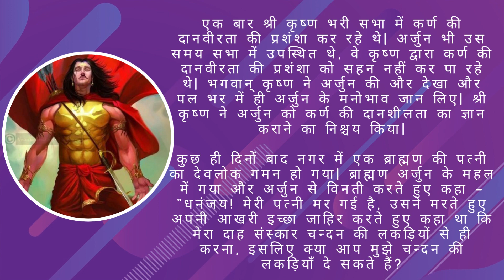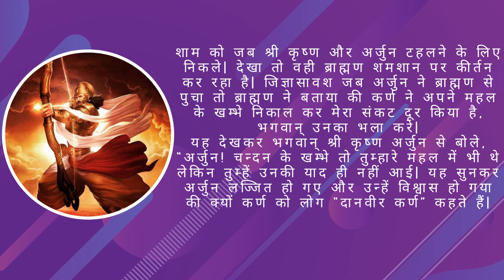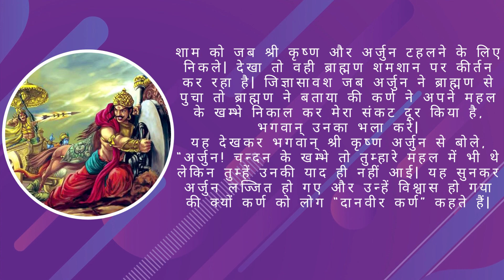दानवीर कर्ण | Danveer Karna Story | Krishna Mahabharat Stories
एक बार श्री कृष्ण भरी सभा में कर्ण की दानवीरता की प्रशंशा कर रहे थे| अर्जुन भी उस समय सभा में उपस्थित थे, वे कृष्ण द्वारा कर्ण की दानवीरता की प्रशंशा को सहन नहीं कर पा रहे थे| भगवान् कृष्ण ने अर्जुन की और देखा और पल भर में ही अर्जुन के मनोभाव जान लिए| श्री कृष्ण ने अर्जुन को कर्ण की दानशीलता का ज्ञान कराने का निश्चय किया|

कुछ ही दिनों बाद नगर में एक ब्राह्मण की पत्नी का देवलोक गमन हो गया| ब्राह्मण अर्जुन के महल में गया और अर्जुन से विनती करते हुए कहा – “धनंजय! मेरी पत्नी मर गई है, उसने मरते हुए अपनी आखरी इच्छा जाहिर करते हुए कहा था कि मेरा दाह संस्कार चन्दन की लकड़ियों से ही करना, इसलिए क्या आप मुझे चन्दन की लकड़ियाँ दे सकते हैं?
ब्रम्हां की बात सुनकर अर्जुन ने कहा – “क्यों नहीं?” और अर्जुन ने तत्काल कोषाध्यक्ष को तुरंत पच्चीस मन चन्दन की लकड़ियाँ लेन की आगया दे दी, परन्तु उस दिन ना तो भंडार में और ना ही बाज़ार में चन्दन की लकड़ियाँ उपस्थित थी| कोषाध्यक्ष ने आकर अर्जुन को सारी व्यथा सुने और अर्जुन के समक्ष चन्दन की लकड़ियाँ ना होने की असमर्थता व्यक्त की|अर्जुन ने भी ब्राह्मण को अपनी लाचारी बता करखली हाथ वापस भेज दिया|

ब्राह्मण अब कर्ण के महल में पहुंचा और कर्ण से अपनी पत्नी की आखरी इच्छा के अनुरूप चन्दन की लकड़ियों की मांग की| कर्ण के समक्ष भी वही स्थति थी, ना तो महल में और ना ही बाज़ार में कहीं चन्दन की लकड़ियाँ उपस्थित थी| परन्तु कर्ण ने तुरंत अपने कोषाध्यक्ष को महल में लगे चन्दन के खम्भे निकाल कर ब्राह्मण को देने की आगया दे दी| चन्दन की लकड़ियाँ लेकर ब्राह्मण चला गया और अपनी पत्नी का दाह संस्कार संपन्न किया|

शाम को जब श्री कृष्ण और अर्जुन टहलने के लिए निकले| देखा तो वही ब्राह्मण शमशान पर कीर्तन कर रहा है| जिज्ञासावश जब अर्जुन ने ब्राह्मण से पुचा तो ब्राह्मण ने बताया की कर्ण ने अपने महल के खम्भे निकाल कर मेरा संकट दूर किया है, भगवान् उनका भला करे|

यह देखकर भगवान् श्री कृष्ण अर्जुन से बोले, “अर्जुन! चन्दन के खम्भे तो तुम्हारे महल में भी थे लेकिन तुम्हें उनकी याद ही नहीं आई| यह सुनकर अर्जुन लज्जित हो गए और उन्हें विश्वास हो गया की क्यों कर्ण को लोग “दानवीर कर्ण” कहते हैं|

Welcome to the India Divine Meditation Healing YouTube channel! Here, we delve into the rich and diverse spiritual heritage of India, bringing you a treasure trove of wisdom, teachings, and mantras that inspire and uplift the soul.

Our channel is dedicated to exploring various aspects of spirituality, including ancient scriptures, sacred texts, and profound philosophical insights. We aim to provide a holistic understanding of spiritual practices and beliefs, presenting them in a way that is accessible and relevant to modern seekers.

Through our engaging and informative videos, you will discover the power of mantras, their meanings, and their transformative effects. We offer a wide range of content, including guided mantra meditations, enlightening discussions, and deep dives into the significance of spiritual practices.

Whether you are seeking inner peace, spiritual growth, or a deeper connection with the divine, our channel is your gateway to profound spiritual experiences. Join us on this journey of self-discovery, as we unlock the secrets of India's spiritual heritage and empower you to live a more fulfilling and enlightened life.

Open your heart and mind to the wisdom of the ages as we explore the power of mantras and the boundless potential of the human spirit.